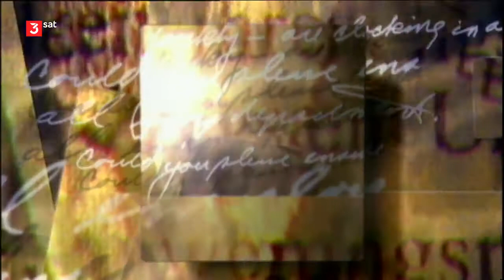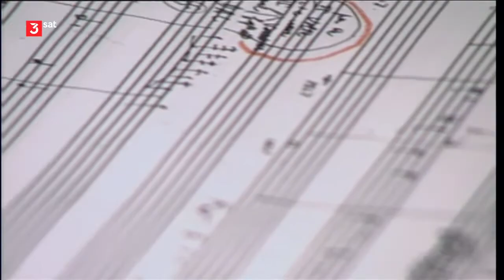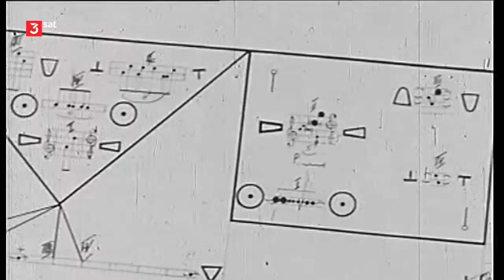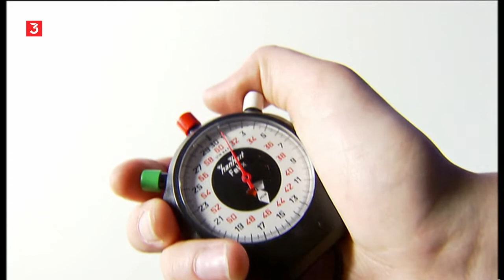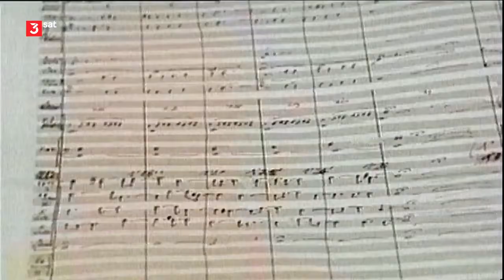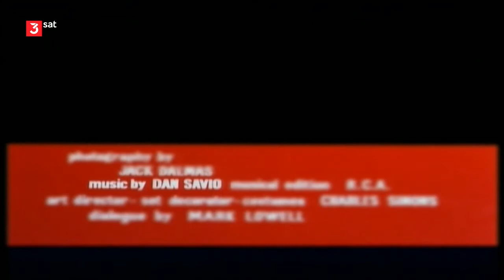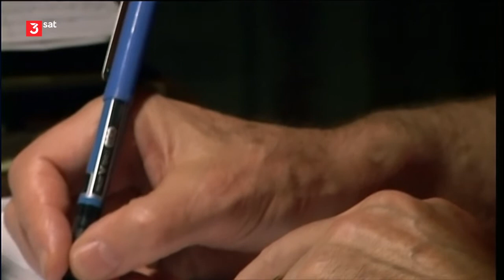Kulturzeit extra Ennio Morricone 2007